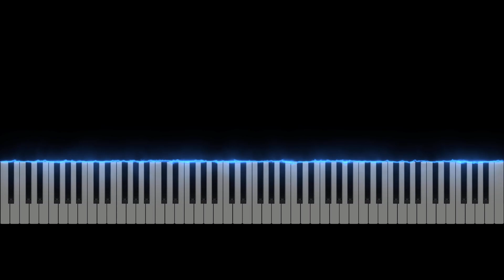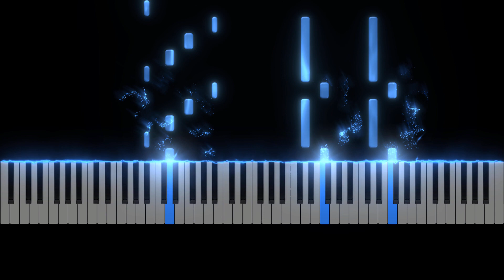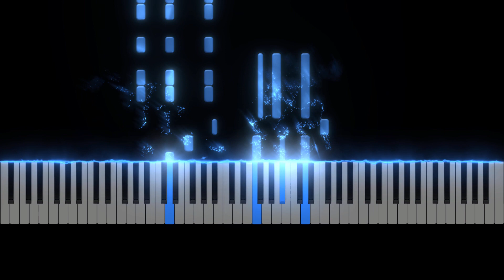Too Sweet - Hozier | Piano Cover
Check out the exclusive track Too Sweet by Hozier!

Don't miss the opportunity to be the first to play the new release of this spring!